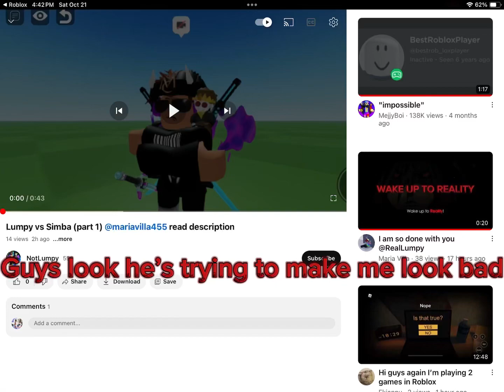Aswd182 and box look lumpy made a hate video about me